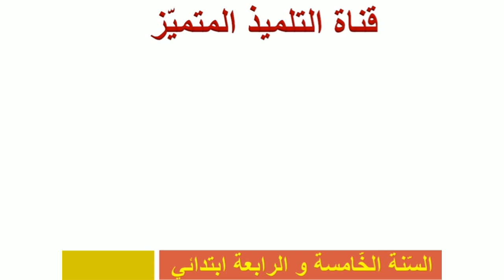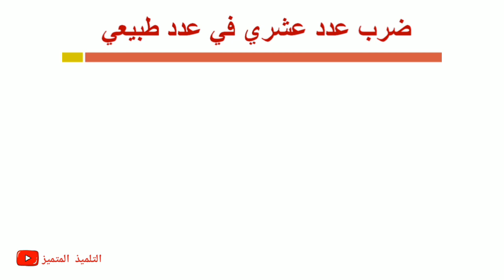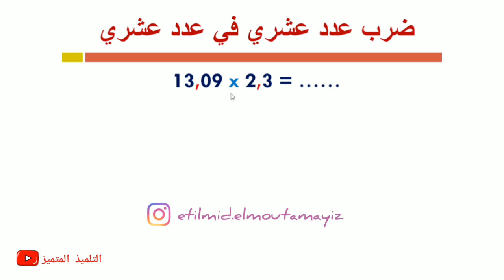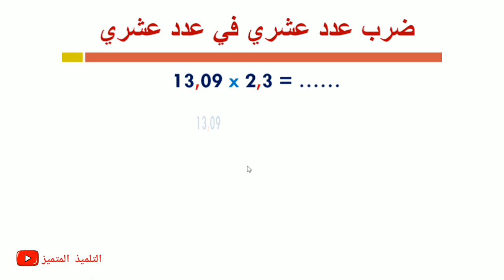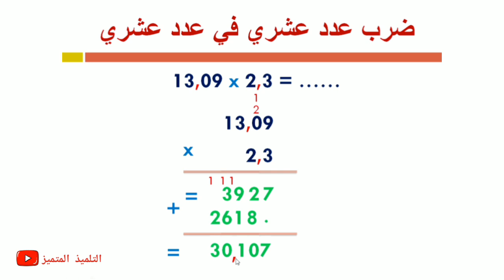ضرب عدد عشري في عدد طبيعي (+ ضرب عدد عشري في عدد عشري) للسنة الخامسة و الرابعة ابتدائي